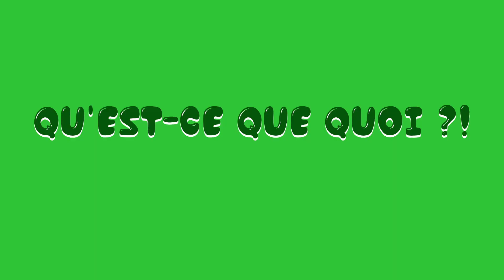QU'EST-CE QUE QUOI ?! - Entre-Soi - Shetoutcourt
“Qu’est-ce que quoi ?!” est un abécédaire du féminisme. Chaque dimanche, je vous emmène à la (re)découverte d’un mot qui appartient au langage féministe pour mieux le comprendre et l’appréhender.

Merci à Thomas Jack et Colline pour la relecture !